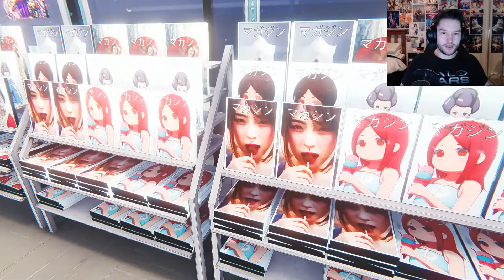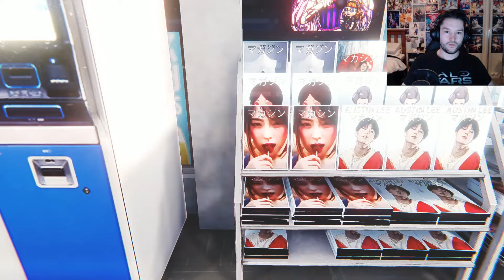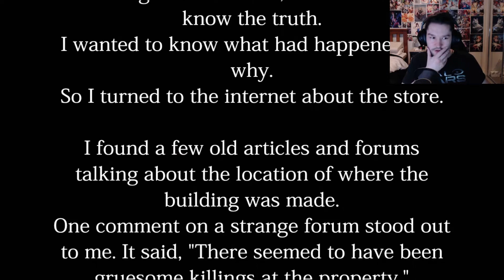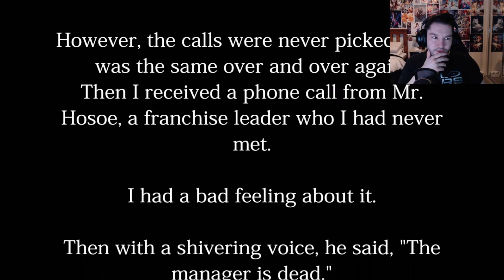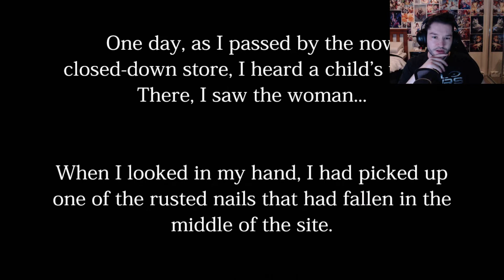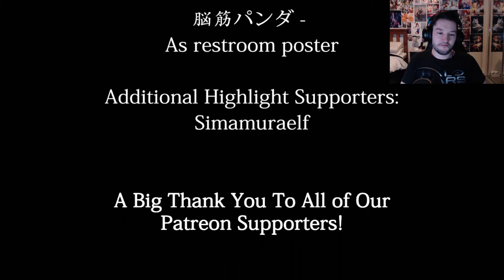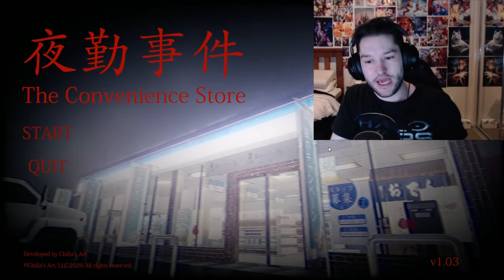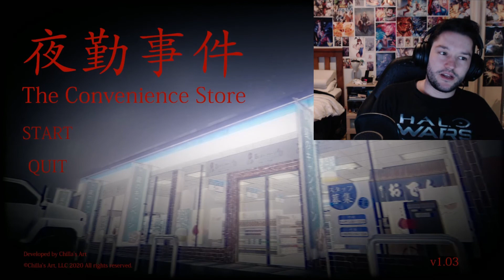The Convenience Store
Hey everyone, welcome to a retail workers worst nightmare. Enjoy.